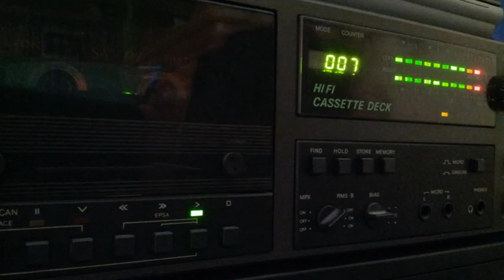[Tape 949] DJ Lester @ Ultraschall München 1997-03-28 [side A]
Ein weiterer Mix aus dem Ultraschall in München,
DJ Lester an den Decks im Jahr 1997.
Mit freundlicher Unterstützung von Alex